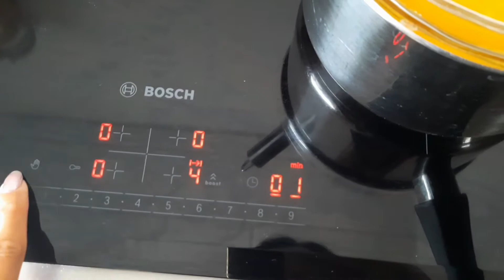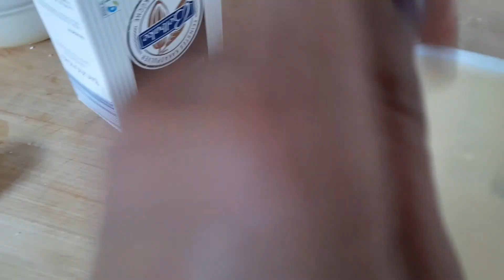FIRST TIME kung gumawa ng tiramisu|SUPER EASY AT MASARAP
Hallo Leute,

First time ko gumawa ng tiramisu. Sobrang sarap at super easy lang gawin.

Musician: @iksonmusic